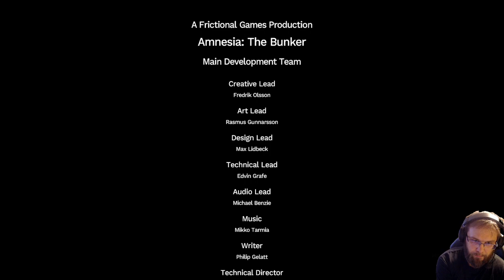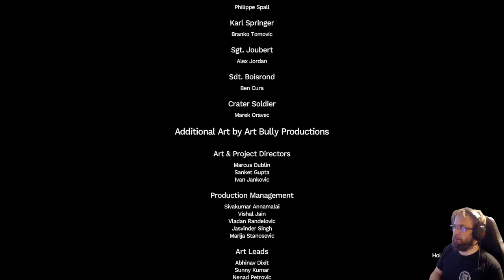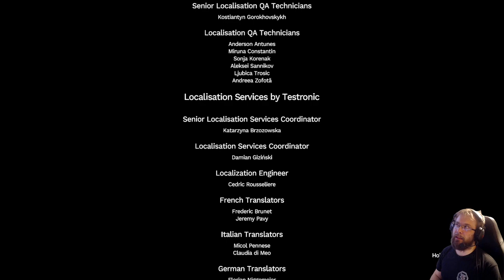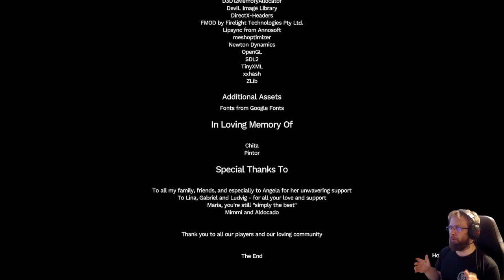Amnesia: The Bunker, part 5: Final escape (fin)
Amnesia: The Bunker is a survival horror video game developed and published by Frictional Games. As the fourth installment in the Amnesia series, the game follows a French soldier who is trapped in the titular bunker with a monster and must find a way to escape.